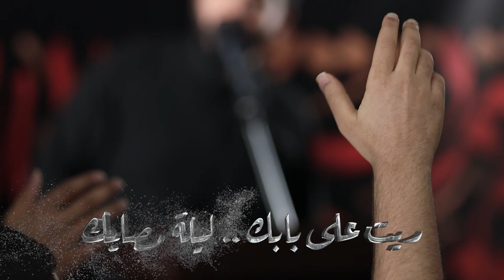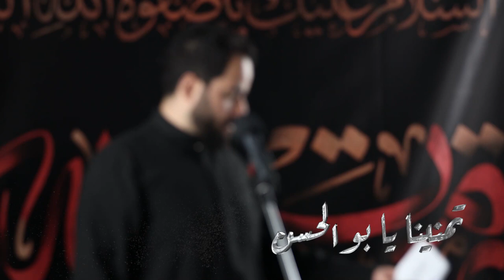ليلة مصابك | الرادود سيد أحمد العلوي | ليلة 20 رمضان 1442هـ